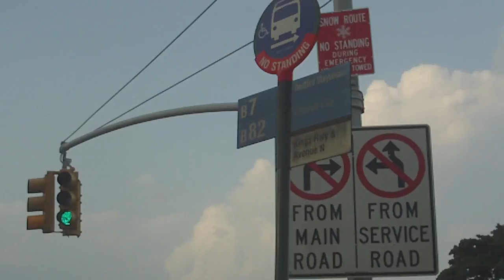I HAVE INCEPTION!! (7.21.10 day-12)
great fucking movie!